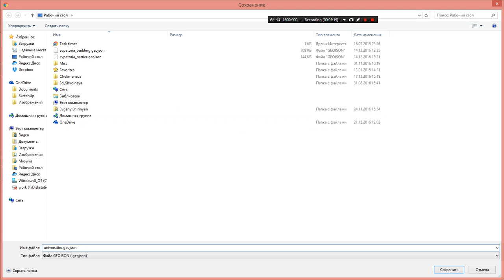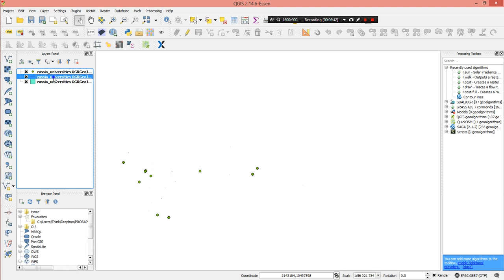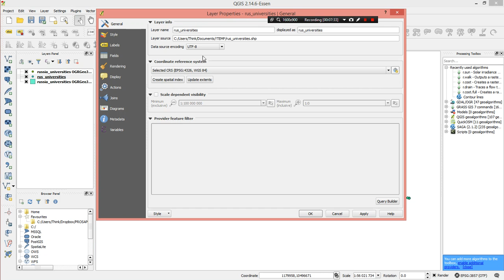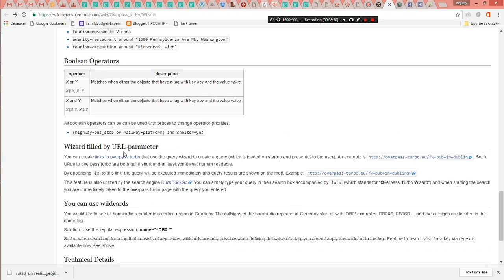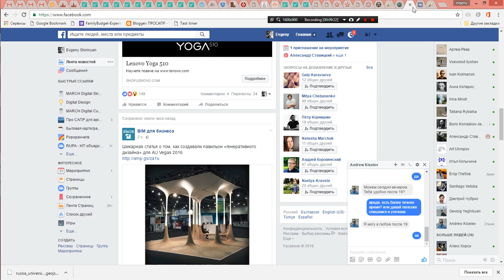Overpass turbo - пример выгрузки университетов из OSM по всей территории РФ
Необходимые ссылки